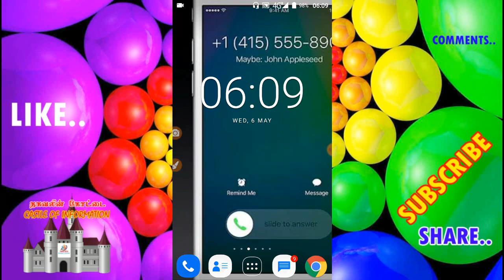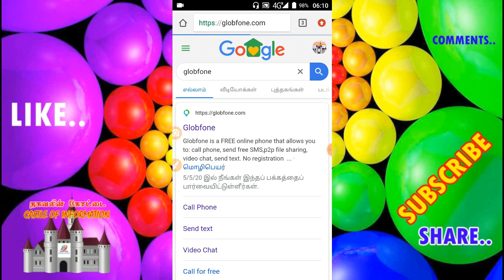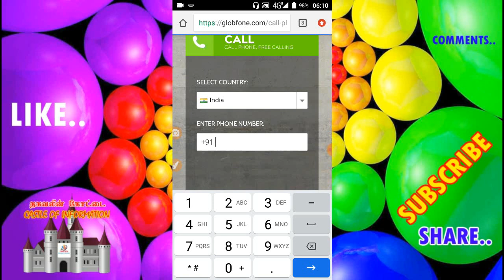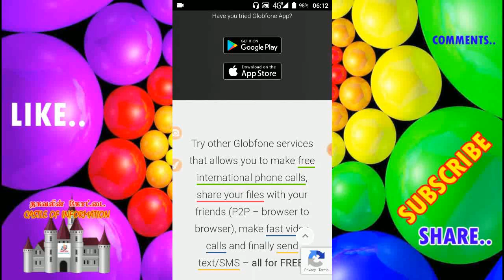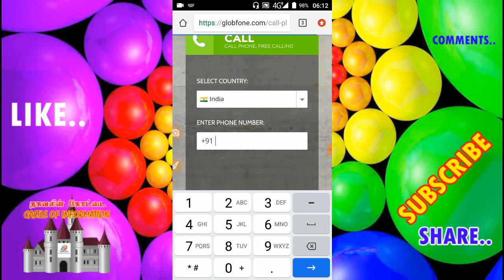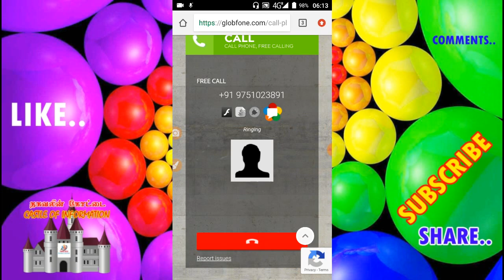HOW TO MAKE FUN FOREIGN CALL SPEAK YOUR FRIENDS IN TAMIL(FOREIGN CALL யாரையாவது கலாய்க்க வேண்டுமா)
MY ANOTHER TAMIL ANYONE DEFINITION FIND CHANNEL LINK